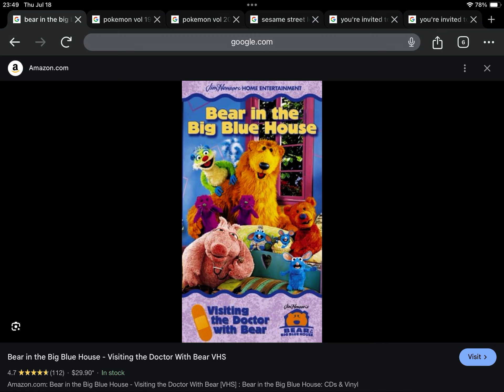Happy Late 24th Anniversary to Bear In The Big Blue House Visiting The Doctor With Bear (2000)